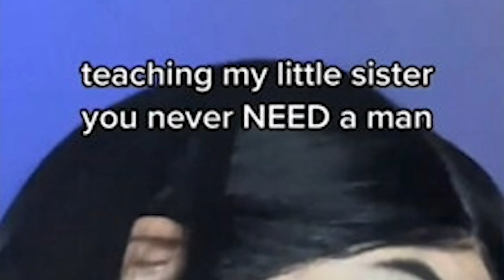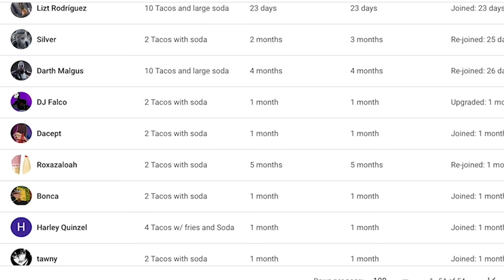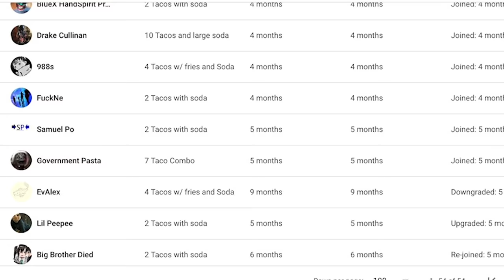Unbelievable! This Girl Is Using Her Dying Friend For TikTok Clout..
we gotta send this girl to the streets. This is yet an other example of people doing anything for clout and five seconds of attention...smh. TikTok cringe at its finest ngl

-Lizt Rodríguez
Darth Malgus
Mandie Jones
Drake Cullinan
Jaul Cat
Government Pasta
Kaitlin Deanne
Jessica
ZombieFox
RedRacc
TheRantMan42
Charlie koby Sheen
Controle
EvAlex
Idoobbberz _TV
Harley Quinzel
06
Ren Amarusu
Itsyallboilagos
Ｓｔａｒ Ｄｕｓｔ
FeliriousS
Maruru
tawny
ZABRAZOO GAMING
KodieTheAussieAlastorFanBrony
Knxight :O
B0ngs illa
Joy Hester
Roxazaloah
Marchbaby
ShadyDroski
Jose Toledo
MAF Gaming
Drunk Serenity
Tuna
Blootooth
Masons Journey Living
Flat Neko
Hexord
Slipknot Maggot
ZombieLand_DoubleTap
Dalegas 818
Pickle Mann
IOoze Mayonnaise
ur upset
herbert hoover
Mark _
Orphansoup
Silver
Nerd
Evan Trevino
thereal xavsters
Big Brother Di
Lil Peepee
Knox Lionheart
Samuel Po
Jolly Rancher Elephant
𝑀𝒶𝓃𝒹𝓎𝓈-𝑅𝒶𝒾𝓃
🌈RoxNB🌈
Fireeagle9 on insta
Jøsh
rishi sinha
Shaheer
adriidriii
my ppsohard 2004
gustavo t
8bit Ajax
paragosugar
IRS Man
lukieboy 222
Marciano Summers
Trenna Percy
Comrade stalin
Rxdiancy
Fountain Lion
Thatiana Got the Glockiana
Reclaimer
Axel Rouze Bonghanoy
Maddie Choco
Taxable DJ
Carlos Aguilar
Alexander Hamilton
EclipsePlaysGames
Bryan Garrett
Vinacent Kenjiro
Sak
Anthony Sanson
Zero Two
Sir Snipington
J-The SunRise
Punadian Prime
Mobaraka
Shinaboyo
Diamondhat
Past Life
Lobster wins
Loser
Zero Remnant
Zedric The Motivated
Memes
Dominic Jones
Funny Fudge
Chamiii Ponce
bonca
Wavy Senpai
AsHizo •
The Potato of Gods and Kings
Lol Troll
Eduardo Tepox
LuckyBlox
scrappydoofan
Jose Rodriguez
Lady Bunny
CBass
Franymanz
T-Matchless Mystic
Stephie162
who took my crocs
Gamerrex 001
EJbingus REACTIONS
Hexord
Zero Remnant
DJ Falco
Aryan Tyagi
Mr. Snubblez
Bryan L.
Sylphmoon
CHEESY ISAAC
arthur Morgan
Ismaiel Hamoud
Jeffrey
JustFrenzy
Datalik
Vaporix
Buzymask
lederpear
Happy 421 Homie
Elena Amata
Sui
Jose Villarroel19
Undefined111
Shinaboyo
Ayre Oculus
oli oppar
Maddie Choco
Marisa Bassin
Datalik
Heidi Lucero
Hawaii's Mercenary
CheetoHead
DUALITY
Adrian Navar
Sentanheard
kiro
Seven of the D3d
max mad
Schnee 01 Viper
Nick Milner
Trenna Percy
Shorty